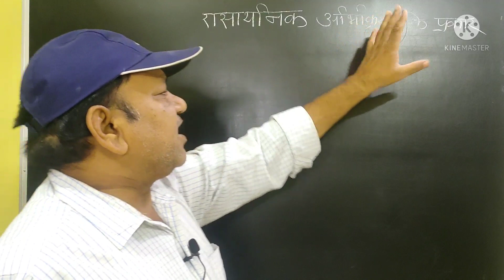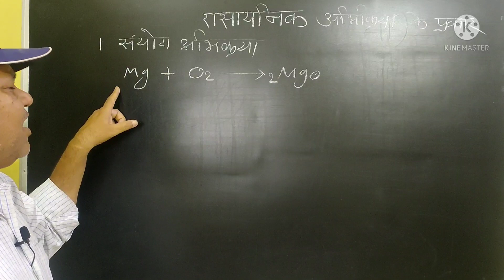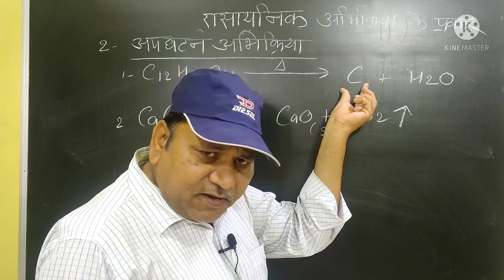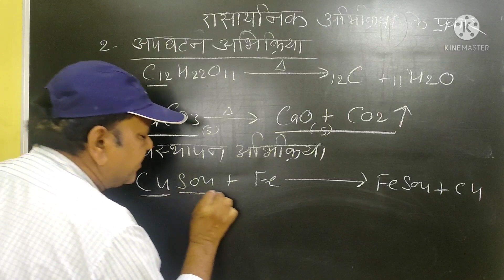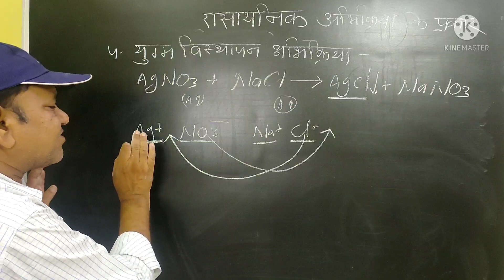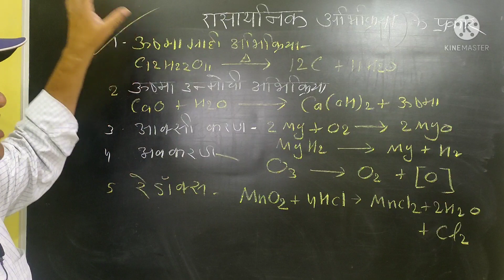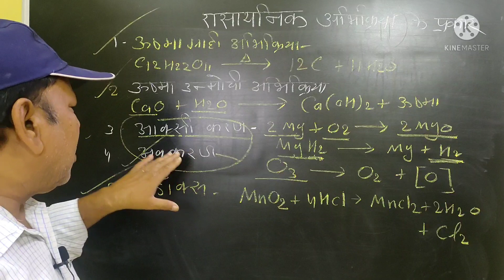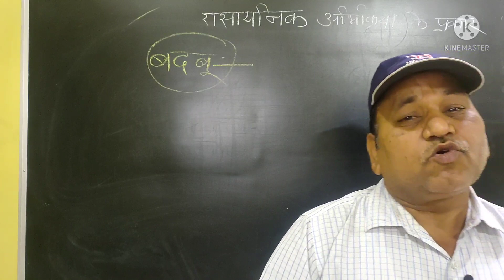rasayanik abhikriya ke prakaar/types of chemical reaction/shukla edu galaxy/shuklagalaxy/shuklasir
combination chemical reaction

decomposition chemical reaction

displacement chemical reaction

double displacement chemical reaction

oxidation

reduction

endothermic chemical reaction

exothermic chemical reaction

redox

rancidity

Shukla Galaxy

edu Galaxy

k p shukla

Shukla Sir